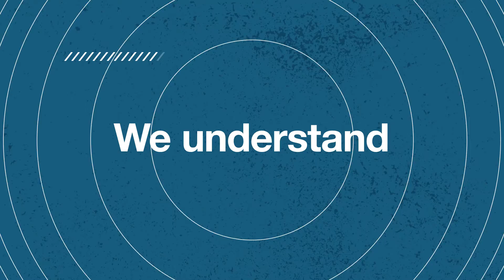We are simply better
Here's a small taster of who we are and how we approach each of our clients events, briefs and challenges!